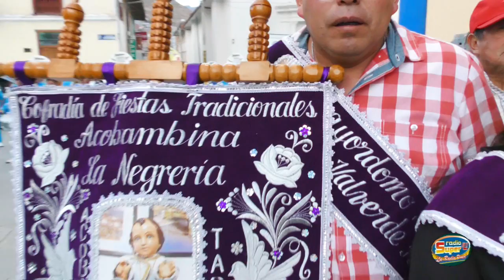Fiestas Tradicionales Acobambinas La Negreria 2022 visita a la Municipalidad de Tarma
Producciones Super A1 de  Tarma
Jr. Asunción 122 a media cuadra del Ovalo Paula de Otero